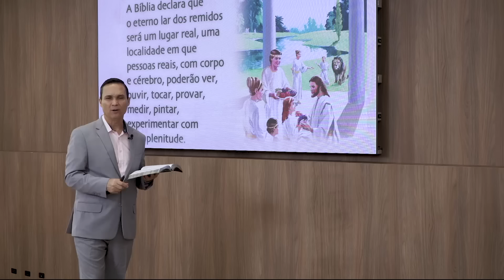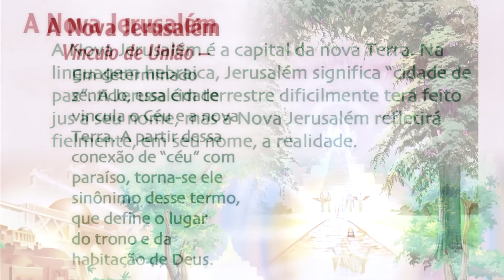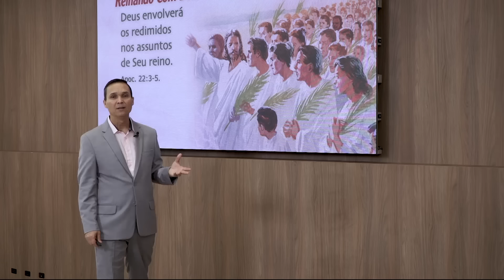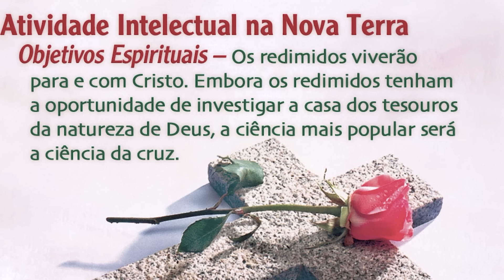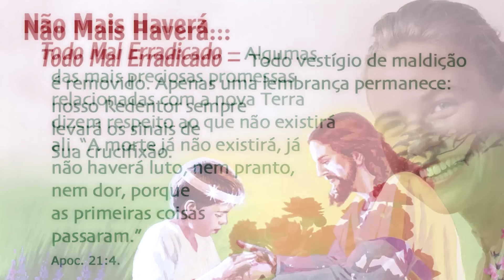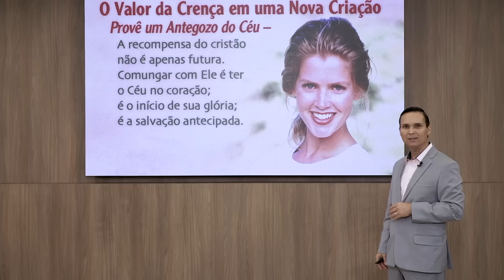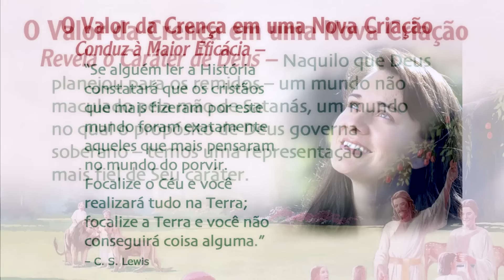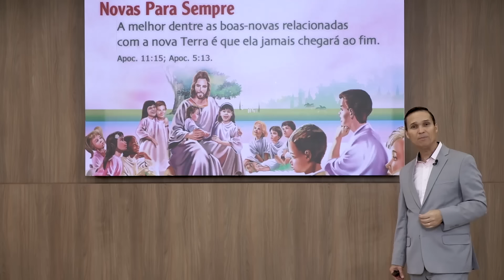SBT 231 - A NOVA TERRA / NISTO CREMOS / PASTOR ARILTON OLIVEIRA